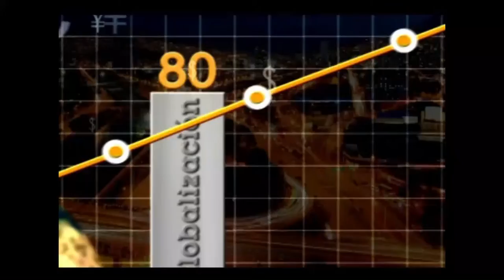Frisby: un agente de transformación social - [Negocios en Tm] ®